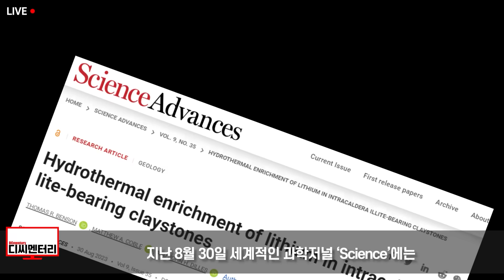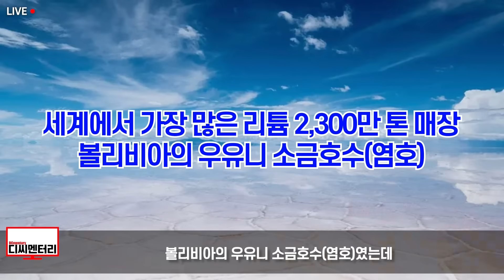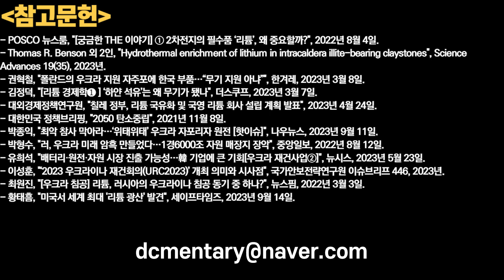리튬 쌓아놓고 한국 불러들인 유럽 1위 국가 "중국에 맡겼다간 큰 일"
또한

1. 제 채널에서 영상으로 다루기를 바라는 주제
2. 널리 알려졌으면 하는 영상